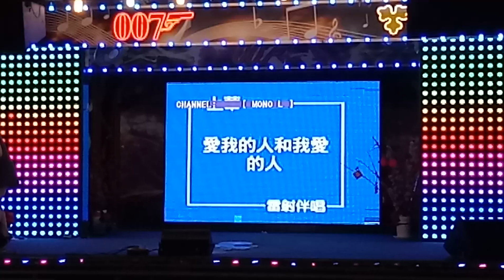2022年4月11日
9/4/2022。
皇后007露天卡啦OK美食中心。
演出歌手：甜甜小姐。
演唱歌曲：爱我的人和我爱的人。